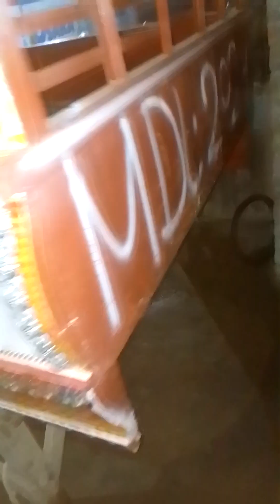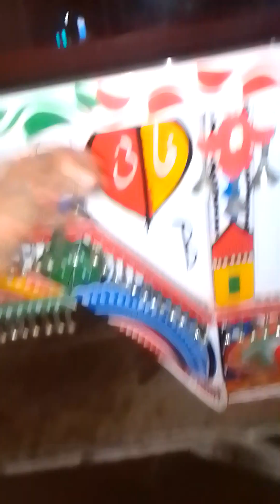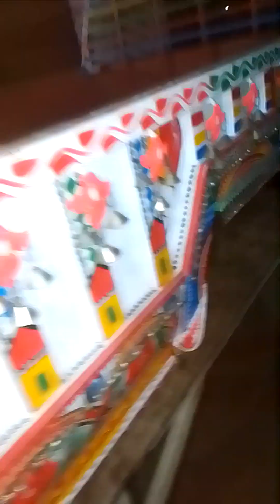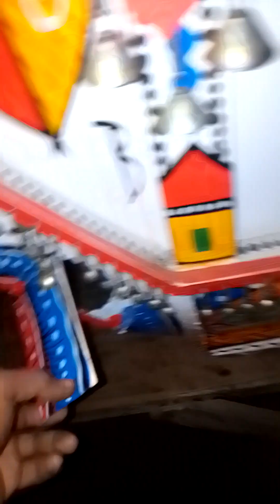sariki vlogging sariki vlogs vlogging sariki bhira like kraso